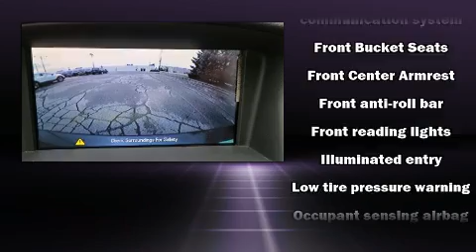2013 Chevrolet Cruze 1LT Auto in Youngstown, OH 44512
The Honda Store
448 Boardman Canfield Rd
in Youngstown, OH 44512

The 2013 Chevrolet Cruze. This 4 door, 5 passenger sedan still has fewer than 60,000 miles! Performance and efficiency are both prioritized thanks to the efficient 4 cylinder engine, providing a smooth and predictable driving experience. Both high fuel economy and flexible performance are assured by the 6 speed automatic transmission. Chevrolet paid particular attention to efficiency and practicality with the following features: delay-off headlights, a tachometer, variably intermittent wipers, front bucket seats, power door mirrors, power windows, and cruise control. Chevrolet ensures the safety and security of its passengers with equipment such as: dual front impact airbags with occupant sensing airbag, front and rear side impact airbags, traction control, brake assist, a security system, onStar, and ABS brakes. Electronic stability control ensures solid grip atop the road surface, no matter how challenging the driving conditions. A Carfax history report indicates just one previous owner. We know that you have high expectations, and we enjoy the challenge of meeting and exceeding them! Stop by our dealership or give us a call for more information.